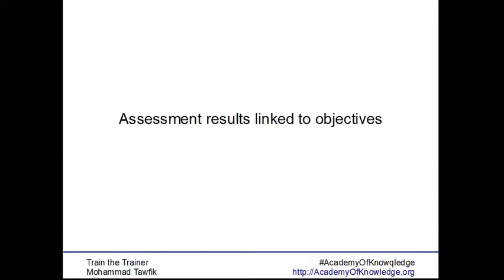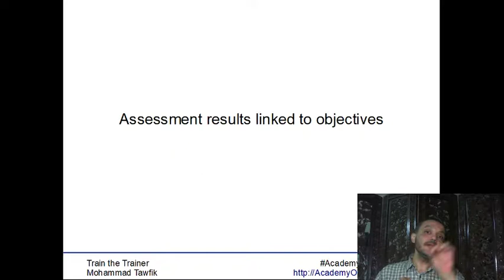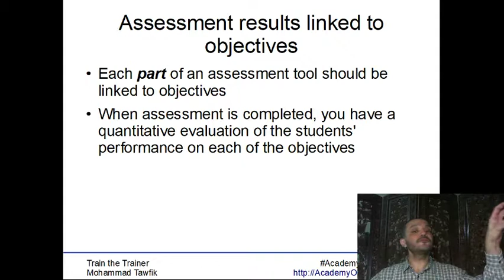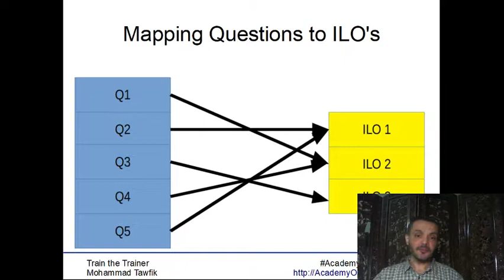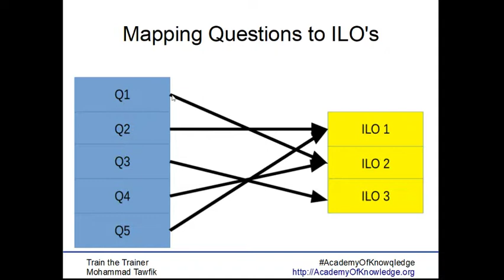TOT-Course Evaluation: 02 Link Assessment to Objectives ربط التقييم بالأهداف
ما هى عناصر تقييم المساق؟
كيف نربط وسائل تقييم الأداء بأهداف المساق؟
كيف نعد تقرير عن المساق؟
نصائح عامة لتحسين الأداء